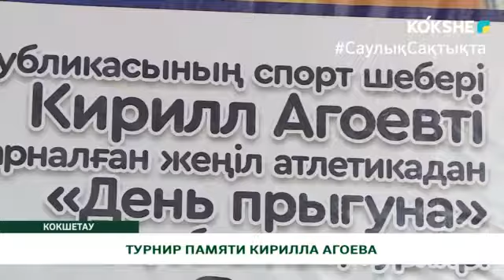ТУРНИР ПАМЯТИ КИРИЛЛА АГОЕВА